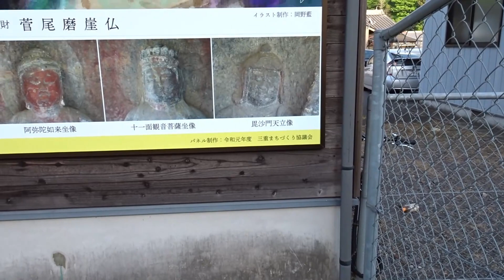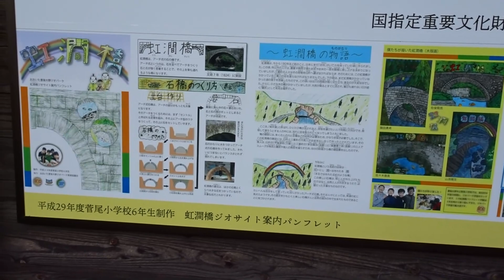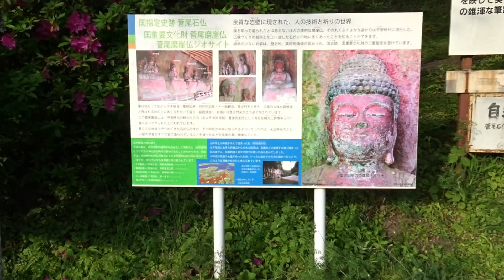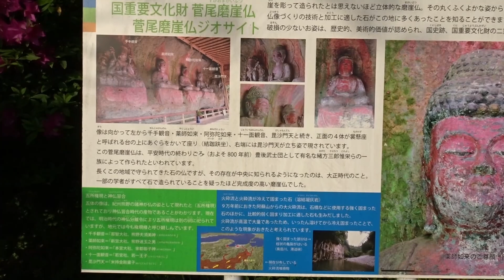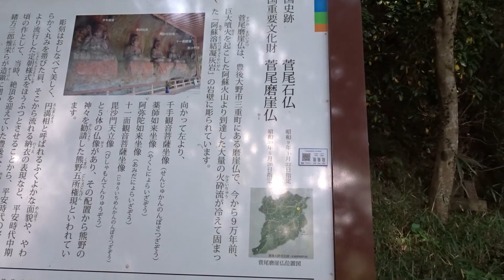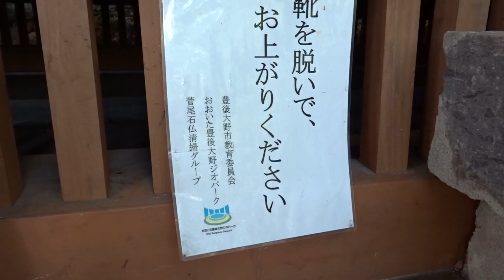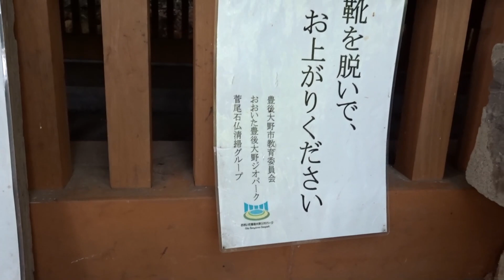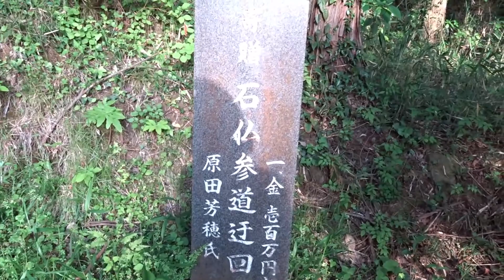菅尾駅からどこへいこうかな～